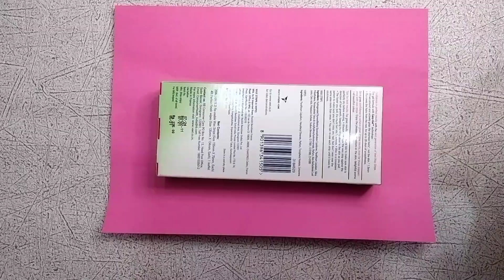DIY Gift's Ideas | How to make paper heart showpiece | DIY Home Décor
DIY Gift Ideas:
If you're looking to give a thoughtful gift that's made with love, why not try making something yourself? DIY gifts can be a great way to show someone how much you care, and they can be a lot of fun to create. From homemade soaps and candles to personalized photo albums and jewelry, there are endless options for DIY gifts that you can make at home.

How to Make a Paper Heart Showpiece:
If you're looking for a fun and easy DIY home decor project, making a paper heart showpiece can be a great option. Here's what you'll need:

Materials:

Colored paper or cardstock
Scissors
Glue
Foil paper
aluminum wire
Woolen
Ruler
Instructions:

DIY Home Decor:
If you're looking to spruce up your living space without spending a lot of money, DIY home decor projects can be a great option. From creating your own wall art and decorative pillows to repurposing old furniture and adding a fresh coat of paint to a room, there are many ways to add a personal touch to your home. Not only can DIY home decor projects be a fun and creative outlet, but they can also give your home a unique and stylish look.